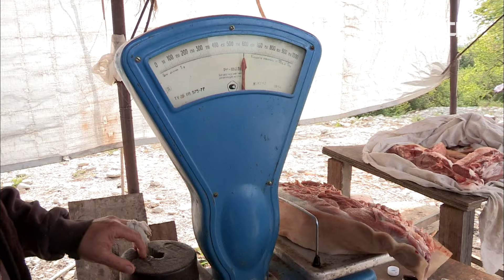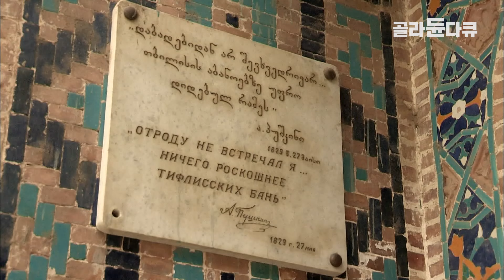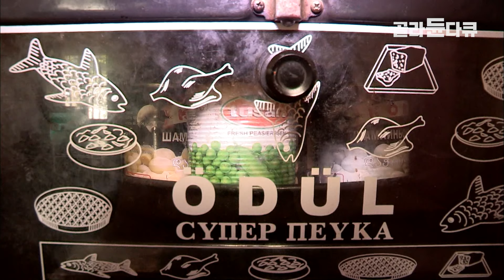사람 사는 냄새 폴폴 난다... 한국인을 따뜻하게 맞아주는 조지아 시골마을 탐방기 2시간｜가성비 스위스라 불리는 코카서스 조지아 여행｜세계테마기행｜골라듄다큐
※ 이 영상은 2013년 5월 27일에 방송된 ‹세계테마기행 - 유라시아의 숨겨진 보물 조지아 1~4부›의 일부입니다.

✔ 프로그램명 : 세계테마기행 - 유라시아의 숨겨진 보물 조지아 1~4부